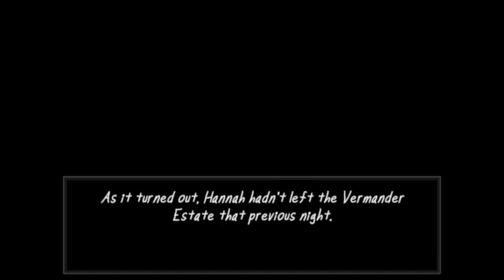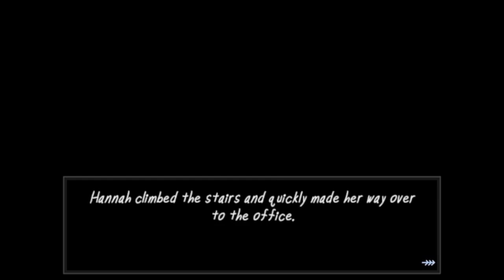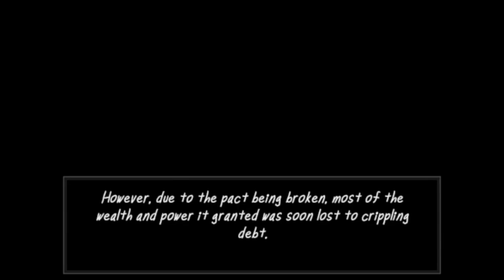Defeating The Curse of the Vermanders | The Vermander Curse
My first game through was a fail, but now this time; I go against and defeat this demon that has been sent by J. P. Vermander!